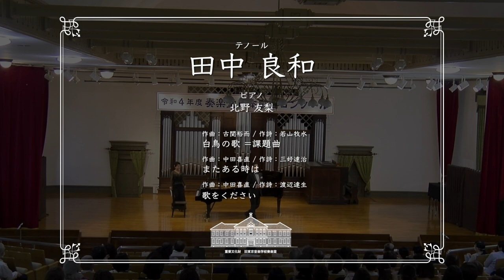第三位 田中 良和(令和4年度奏楽堂日本歌曲コンクール第33回歌唱部門本選会)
令和4年度奏楽堂日本歌曲コンクール第33回歌唱部門本選会(2022年5月29日)
第三位・木下記念賞(銅)：田中 良和
『白鳥の歌』（若山牧水/詩　古関裕而/作曲）
『またある時は』（三好達治/詩　中田喜直/作曲）
『歌をください』（渡辺達生/詩　中田喜直/作曲）
ピアノ：北野 友梨